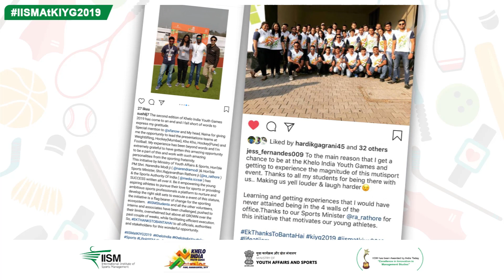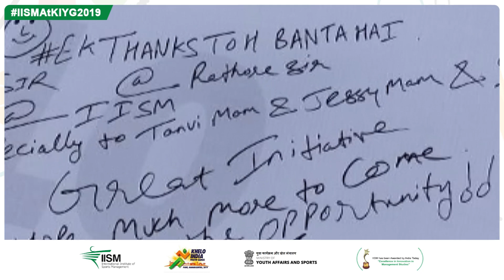EkThanksToBantaHai | IISM At KIYG2019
A heart-felt thank you to each and every stakeholder involved in making IISMAtKIYG2019 a huge success !

We are truly overwhelmed with the experience and are grateful to the Ministry of Youth Affairs & Sports, Hon’ble PM Shri. Narendra Modi ji & Hon’ble Sports Minister, Shri.Rajyavardhan Rathore ji & the Sports Authority Of India for this wonderful initiative.